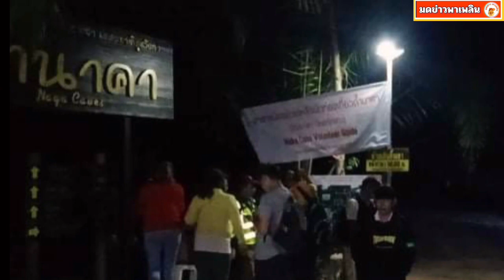นักท่องเที่ยวชม ถ้ำนาคา จนติดค้างเป็นพัน ลงมาไม่ทันค่ำ